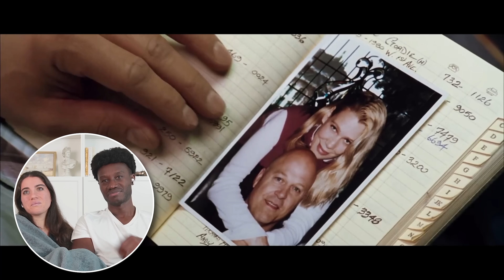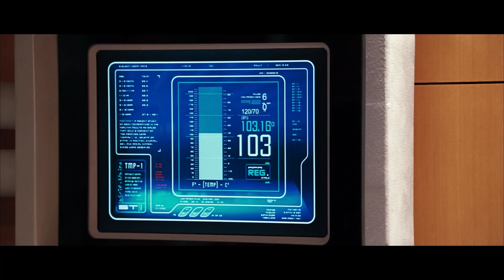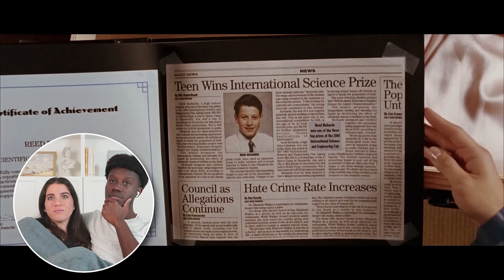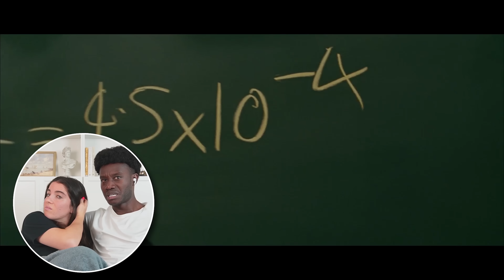We Watched FANTASTIC FOUR For The First Time (Movie Reaction)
Join us as we watch *FANTASTIC FOUR* for the first time and share our reactions and thoughts on this iconic film!
A group of astronauts gain superpowers after a cosmic radiation exposure and must use them to oppose the plans of their enemy, Doctor Victor Von Doom.